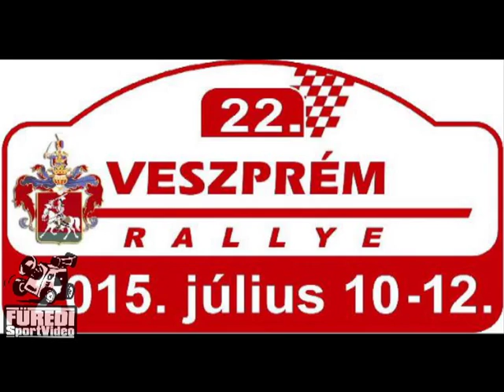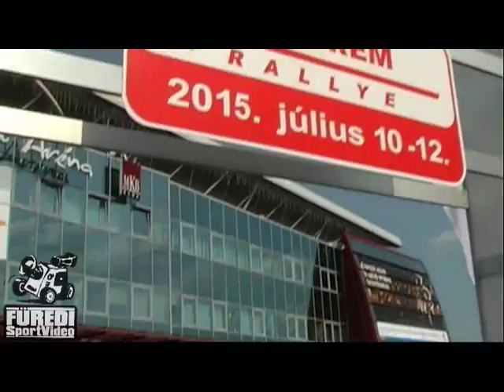Veszprém Rallye 2015 Spitzmüller Csaba-Bazsó Attila